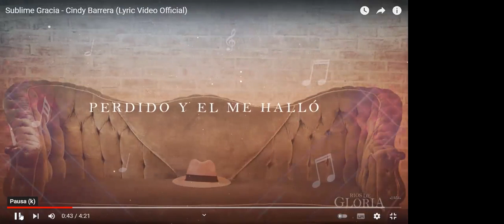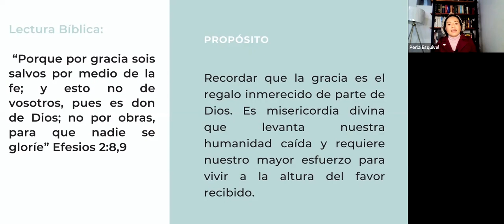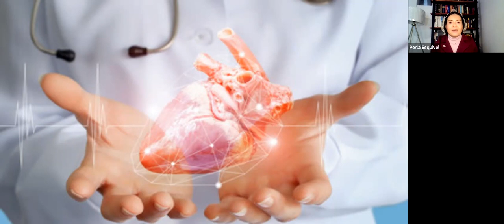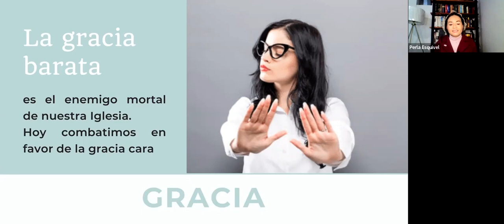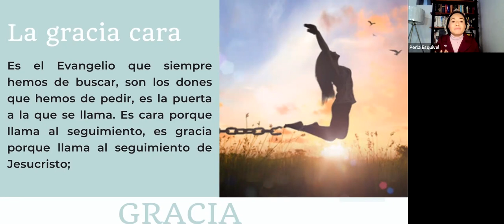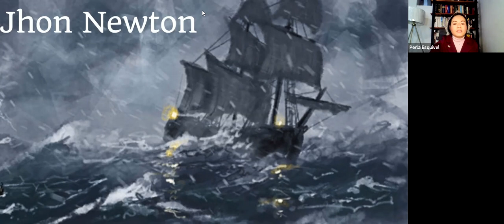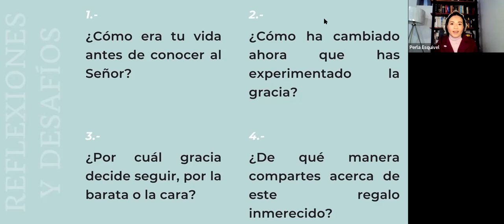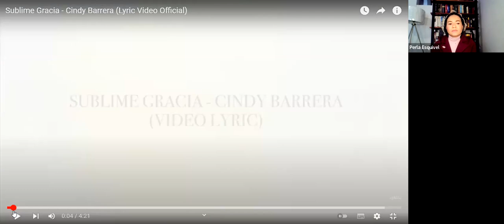GRACIA CON PERLA ESQUIVEL